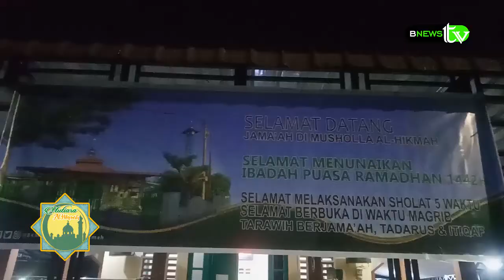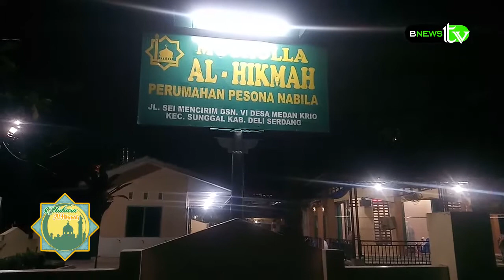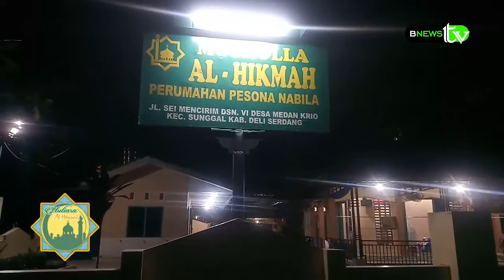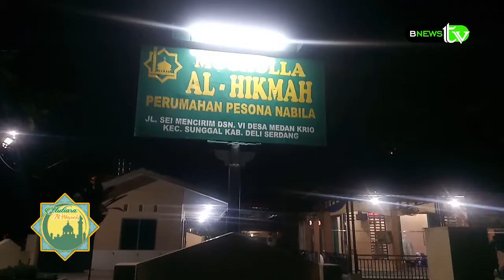mutiara alhikmah - tausiah malam ke 8